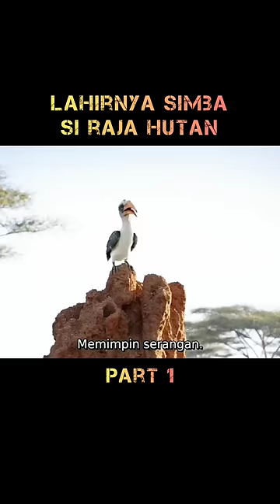lahirnya raja hutan